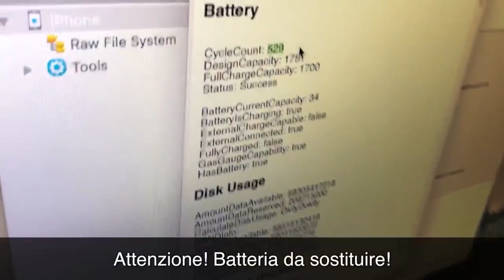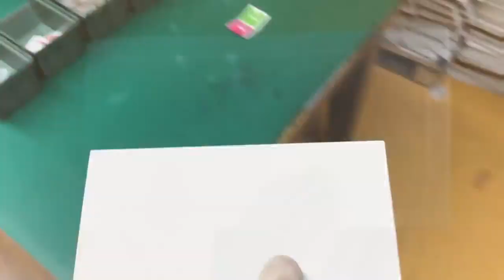Come fa un iPhone usato qualsiasi a diventare un Ricondizionato